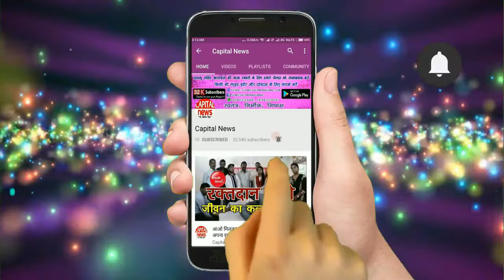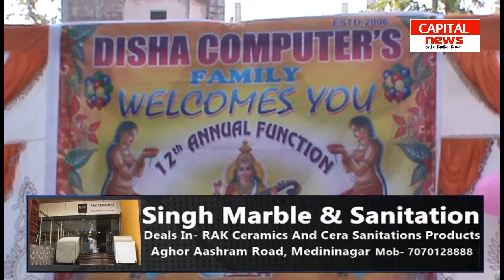पांकी रोड का पहला कम्प्यूटर शिक्षण संस्थान ने मनाया ओपिनिंग Ceremony